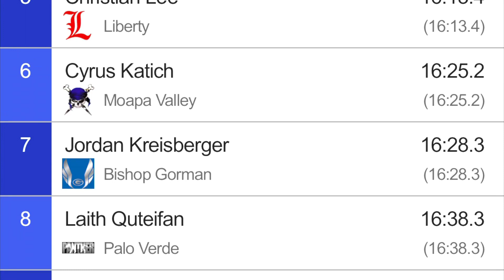Foothill Falcon Invitational￼ 5K